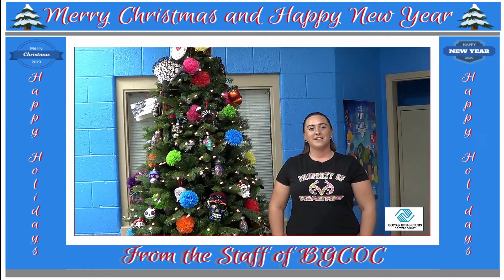Boys & Girls Clubs Otero County Happy Holidays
Staff members of Boys & Girls Clubs Otero County share their thoughts about the Holiday Season.